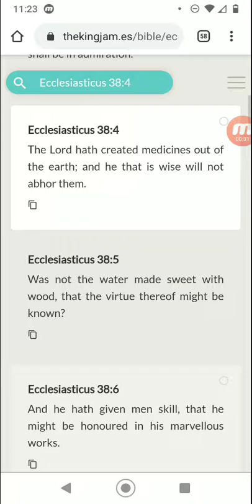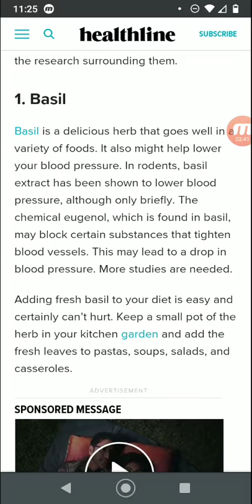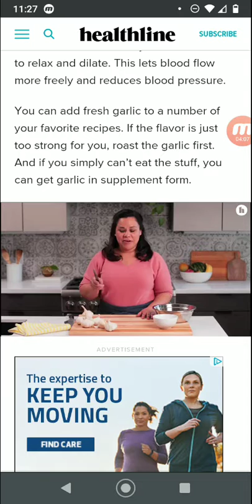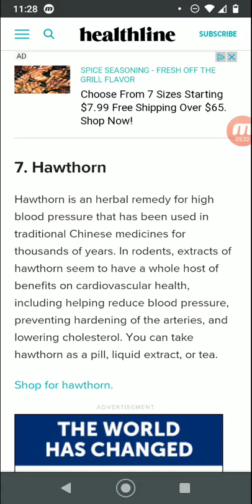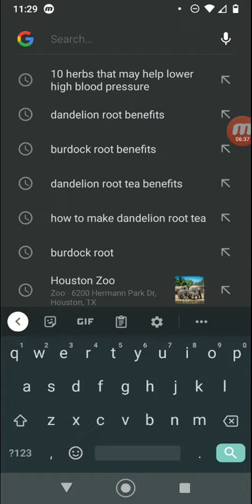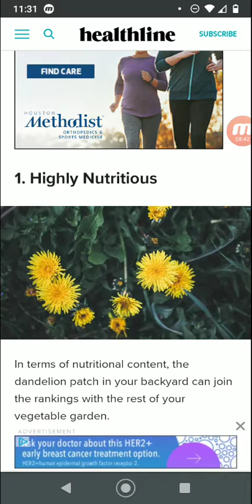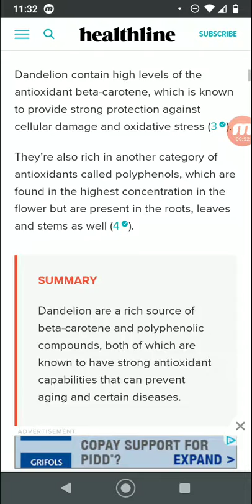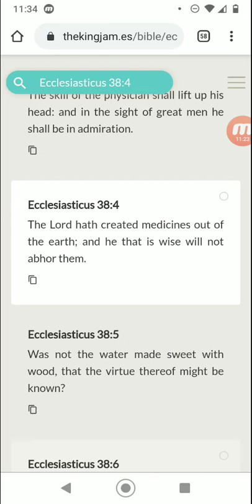Medicines from the Earth Pt.2